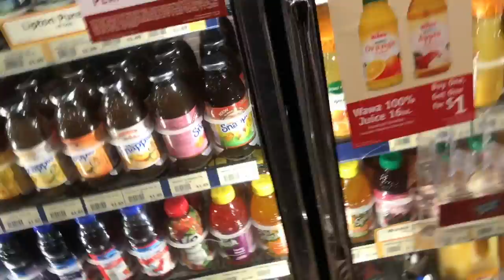DANIELLE'S FIRST TIME IN NEW YORK CITY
Sydnie♡
age:19

Danielle♡
age:19